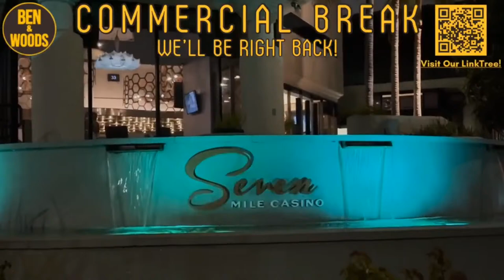Ben & Woods LIVE: April 10th, 2024 - Padres Send Graham Pauley Down, Call Up Brett Sullivan